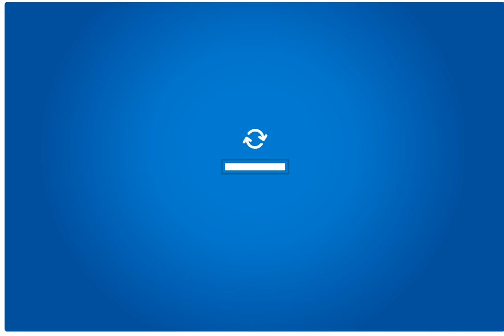Club Penguin Field Ops Mission Guide #45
In this video we will show you the Club Penguin Field Ops Mission Guide #45.